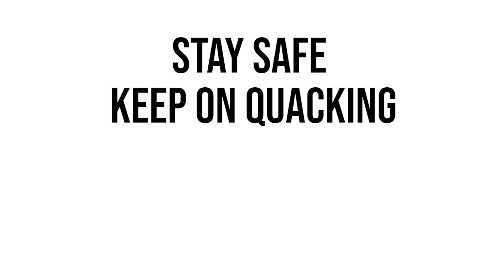Ducktape - Crazy (Gnarls Barkley cover)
“Crazy”, a songtitle that is very relevant these turbulent days. The song was originally released by Gnarls Barkley. Our cover is inspired by the cover  of The Scary Pockets.

Musicians:
Drums: Hidde van de Rhee
Bass: Michael de Mooij
Guitar: Joep van der Hagen
Keys: Raymond Lagraauw
Sax: Iris Jansen
Trombone: Thymo Vlot
Trumpet: Karan Kohabir
Lead singer: Paula Goldebeld
Singer: Lina Wang
Mixing by: Karan Kohabir
Video by: Iris Jansen & Raymond Lagraauw